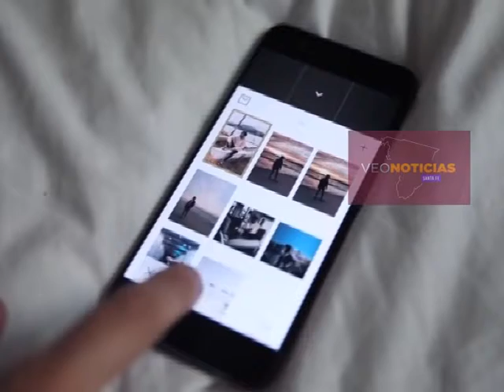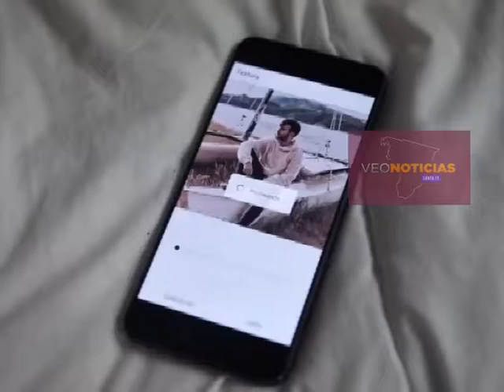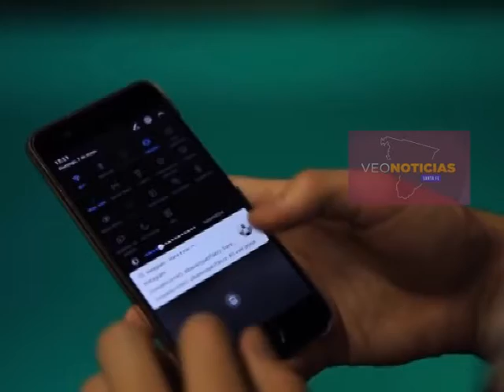MAXIMILIANO MACEDO (ASEGURARTE) - FALLA EN INSTAGRAM